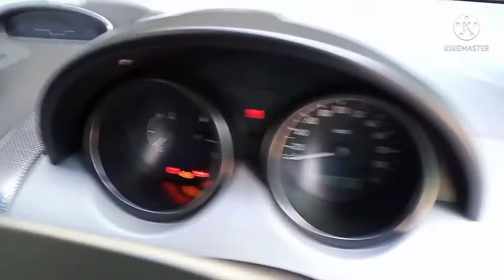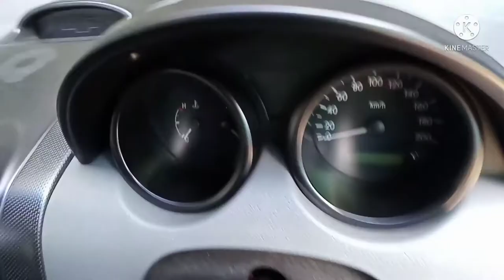How to manually reset Chevrolet Aveo U-va car 2008 | Manually reset Chevrolet Aveo U-va car guide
Hello friends

This  video includes How to guide ,
How to manually reset chevrolet Aveo U-va car

Manually reset chevrolet Aveo U-va car, manually reset chevrolet car  live, manually reset chevrolet car on youtube , Manually reset chevrolet Aveo U-va car online, manually reset car,

manuallyresetchevroletAveoU-vacar
my channel